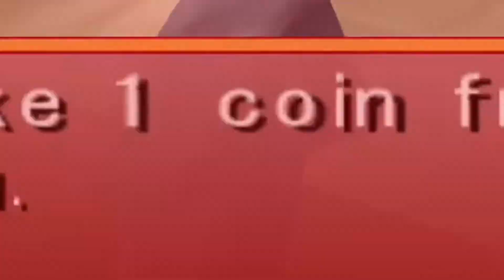Mario Party Absurdity (Funny Moments)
We play Mario Party but there are a lot of memes and the game just being broken. Who will come on top, watch to see :) but if you saw it already I hope you have a good day or night :D
People In Video
♫Music Used In Video ➠
Super Smash Bros Melee Opening - Naz3nt Remix
Runaway [Future Bass] - Naz3nt Remix
Hey, Thanks For Going Down This. You Are Awesome :)